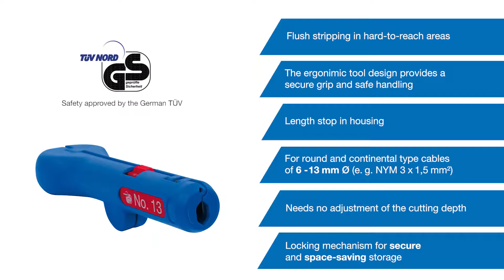Weicon Tools Round Cable Stripper No 13 | 52000013 | 4024596000301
Weicon Tools Round Cable Stripper No 13 is a cable stripping tool for all standard round cables, with a working range of  8-13mm Ø. The WEICON cable dismantling tools allow all common round cables to be stripped quickly and safely. The product family of cable dismantling tools includes various types, which have proved to be easy to use and to produce accurate results.
Weicon Article No: 52000013 | EAN: 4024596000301

WEICON has been developing and producing various types of cable strippers since 1967. These premium quality tools are TÜV tested, carry the GS seal for verified safety, and were developed taking occupational safety and user-friendliness aspects into account. The WEICON range includes cable strippers, cable dismantling tools, wire strippers and various multi-function tools for professional users.

AVAILABLE FROM E-Tech Components, specialist distributor of High Quality Power Cable Solutions & Electrical Components from leading industry brands.
We specialise in Cable Cleats & Cable Management Solutions, Cable Joints & Terminations, Complete Crimping Systems (Crimp Lugs, Hand & Battery-Operated Tools) and other Cable Accessories & Components. We also offer Full Technical Support and Certified Training, as well as an In-House Tool Service, Repair and Calibration Center.

Weicon Tools | Weicon | Stripping Tool | Cable Knife | Wire Stripper | Cable Stripper | Tools